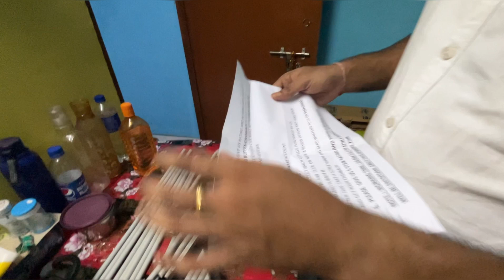ঘরের জন্য টুকিটাকি জিনিস কেনাকাটা চলছে